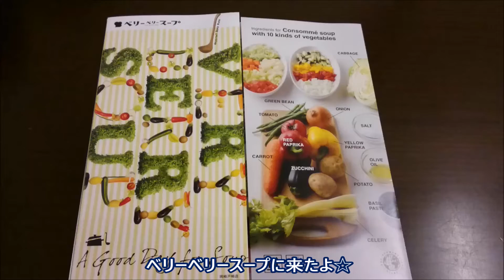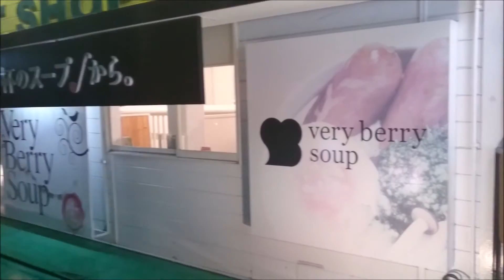【スープ色々】ベリーベリースープ・シングルセット～スープカレー・シチュー・ポトフ・カムジャタン～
最近ベリーベリースープにはまってます(#^^#)
今回はシチューを食べたよ。
まるでグラタンかと思うような濃厚さ
でもくどく無くてとっても美味しい～
ご飯と一緒に食べたらドリアみたい( *´艸｀)